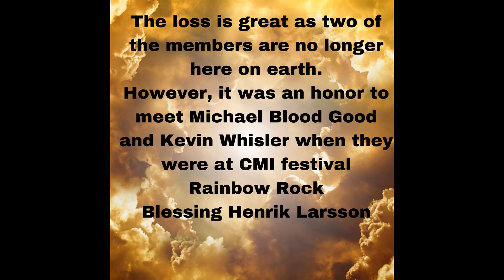blood good 2017 in sweden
Last performance with the original members